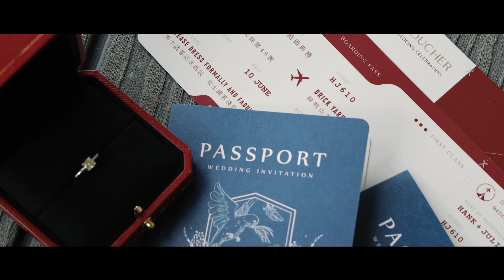𝐋𝐢𝐧𝐋𝐢 𝐁𝐨𝐮𝐭𝐢𝐪𝐮𝐞｜婚宴側錄 ｜小王子影像｜美軍俱樂部｜Hank & Julie